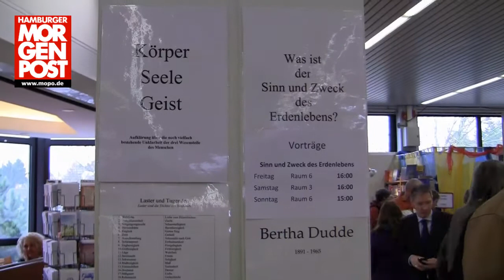Lebenfreude Messe in Hamburg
Die MOPO gibt Ihnen einen Einblick in das Angebot und die Atmosphäre der Lebensfreude Messe in Hamburg (19. bis 21. November 2010).